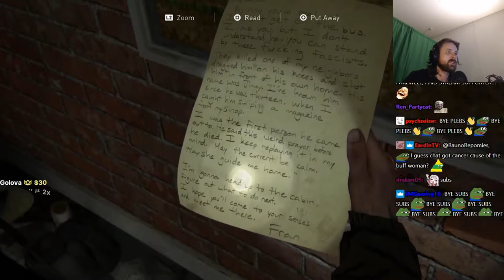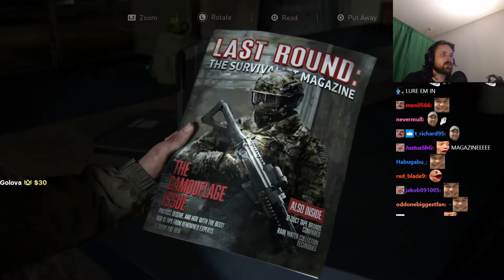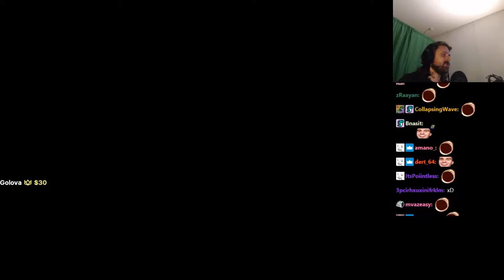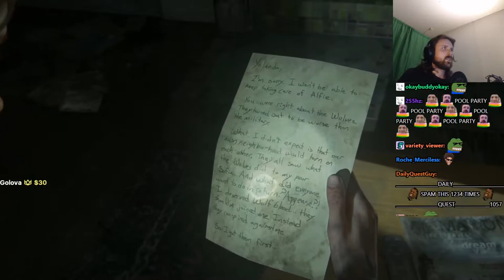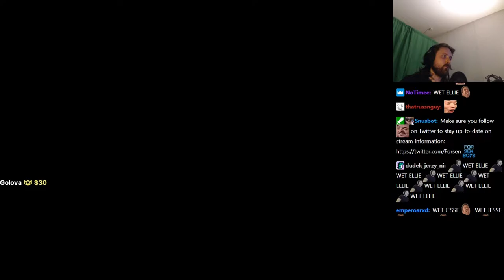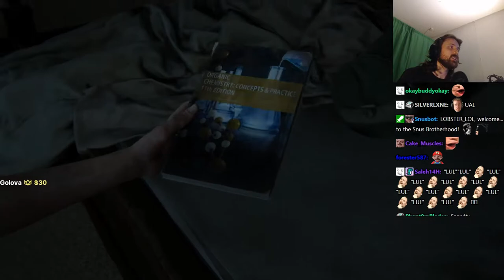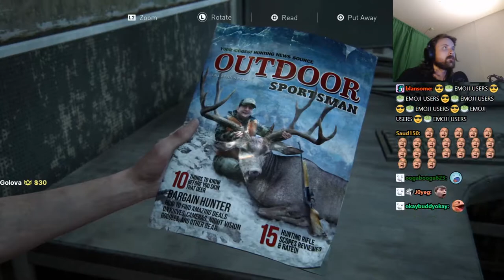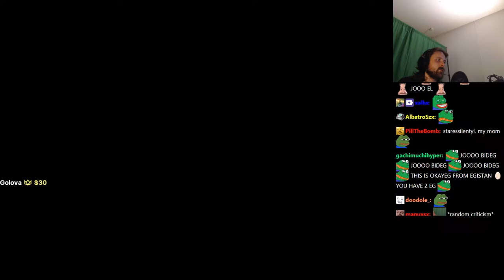FORSEN PLAYS THE LAST OF US PART II - Part 2 | Full Blind Playthrough (with Chat)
Stream Duration: 6:03:09

General
Format : MPEG-4
Format profile : Base Media
Codec ID : isom (isom/iso2/avc1/mp41)
File size : 15.6 GiB
Duration : 6 h 3 min
Overall bit rate mode : Constant
Overall bit rate : 6 149 kb/s
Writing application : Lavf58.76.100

ID : 1
Format : AVC
Format/Info : Advanced Video Codec
Format profile : High@L4.2
Format settings : CABAC / 4 Ref Frames
Format settings, CABAC : Yes
Format settings, GOP : M=3, N=120
Codec ID : avc1
Codec ID/Info : Advanced Video Coding
Source duration : 6 h 3 min
Bit rate mode : Constant
Bit rate : 6 003 kb/s
Width : 1 920 pixels
Height : 1 080 pixels
Frame rate mode : Variable
Frame rate : 60.000 FPS
Minimum frame rate : 58.824 FPS
Maximum frame rate : 62.500 FPS
Color space : YUV
Bit depth : 8 bits
Scan type : Progressive
Bits/(Pixel*Frame) : 0.048
Stream size : 15.2 GiB (98%)
Source stream size : 15.2 GiB (98%)
Color range : Full
Color primaries : BT.709
Transfer characteristics : BT.709
Matrix coefficients : BT.709
mdhd_Duration : 21788818
Codec configuration box : avcC

Audio
ID : 2
Format : AAC LC
Format/Info : Advanced Audio Codec Low Complexity
Codec ID : mp4a-40-2
Bit rate : 129 kb/s
Channel(s) : 2 channels
Channel layout : L R
Sampling rate : 48.0 kHz
Frame rate : 46.875 FPS (1024 SPF)
Compression mode : Lossy
Stream size : 334 MiB (2%)
Source stream size : 334 MiB (2%)
Default : Yes
Alternate group : 1
mdhd_Duration : 21789760